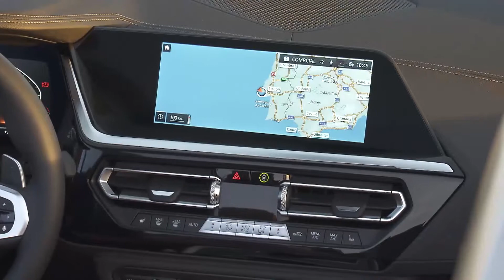Novo BMW Z4 - Carro.Blog.Br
Terceira geração do roadster emblemático está disponível na versão sDrive30i M Sport, por R$ 309.950. Destaque nos Salões de Paris e São Paulo, conversível traz motor de quatro cilindros, 1.998 cm³ e 258cv de potência. Primeiros exemplares importados do modelo com previsão de entrega no próximo trimestre já podem ser adquiridos em regime de pré-venda diretamente nas concessionárias autorizadas BMW.